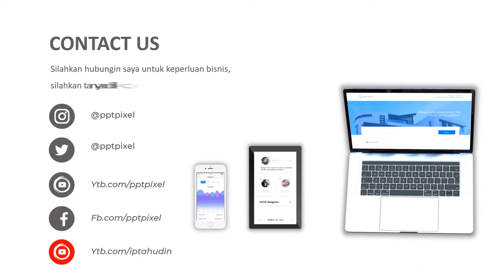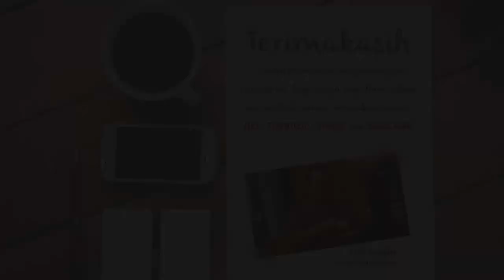VIDEO PROMOSI, IKLAN, PENJUALAN NANAS, NANAS SUBANG, MAKANAN, BUAH BUAHAN MASAKAN ENAK, ASLI DEPOK,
Jasa Video Promosi, iklan, penjualan nanas, nanas subang, makanan, buah buahan masakan enak, asli depok,

           KUMPULAN CONTOH VIDEO KAMI
2. CONTOH VIDEO FASHION SHOW
5. CONTOH VIDEO PERSONAL BRANDING
7. CONTOH VIDEO COMPANY PROFILE
8. CONTOH VIDEO PROMOSI MASAKAN
9. CONTOH VIDEO IKLAN KENDARAAN
10. CONTOH VIDEO UCAPAN, UNDANGAN

By : Iptahudin
m.me/iptah